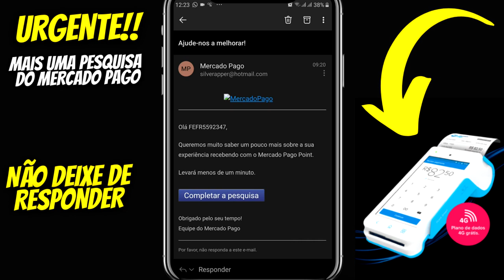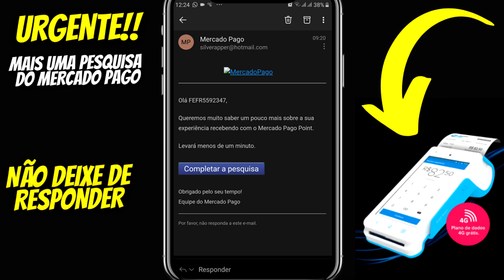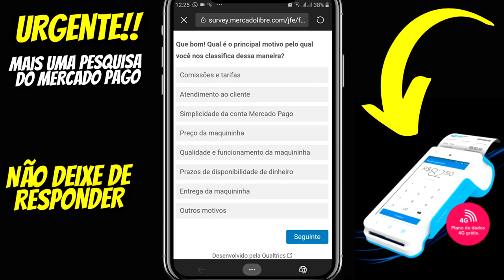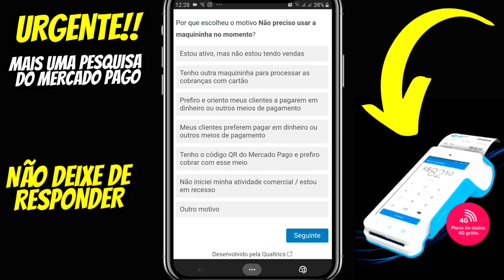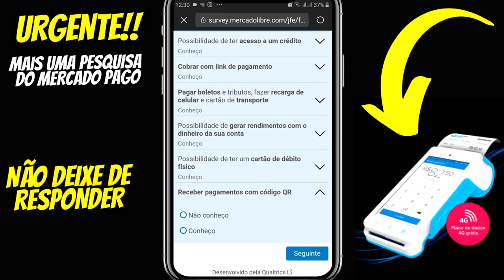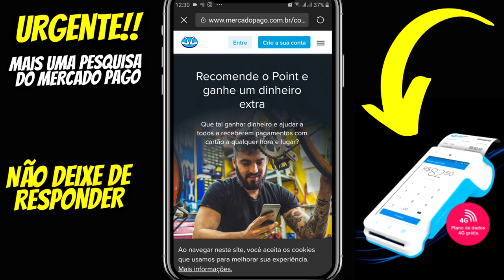URGENTE! MERCADO PAGO, RESPONDENDO A MAIS UMA PESQUISA VEJA COMO FOI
MAIS UMA PESQUISA DO MERCADO PAGO RESPONDIDA COM SUCESSO. VEJA COMO FOI NESSE VIDEO.